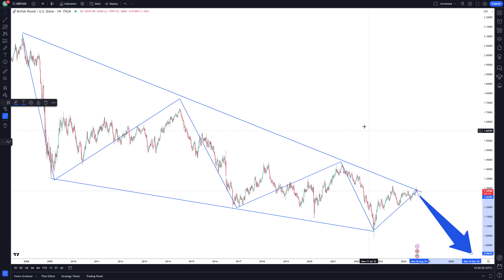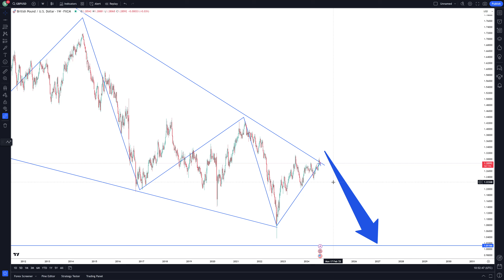🌍📉 The British Pound's Decline: A Forex Trader's Perspective💷📈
👋 Hey everyone, Vinit from Edge-Forex here! 🚀 In today's video (July 30, 2024), we dive deep into the decline of the British Pound 🇬🇧💸 and explore how the historical wealth of the British Empire is fading away. From crumbling infrastructure to rising racial tensions, we examine how these social and economic factors are reflected in the currency's value 📉.

We'll take a close look at the GBP/USD chart 📊 and discuss how we've successfully navigated past market moves, like the post-Brexit drop 💥. As part of our Road to a Million Club, we share insights and strategies to help you capitalize on this long-term trend, potentially turning big profits 💰📈.

Remember, Forex trading is a marathon, not a sprint! Let's learn and grow together. 💪